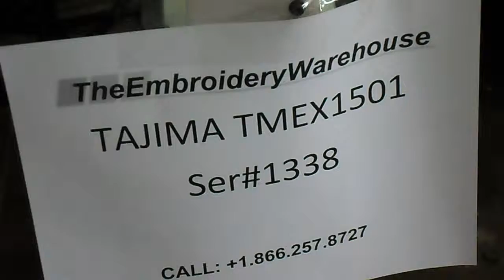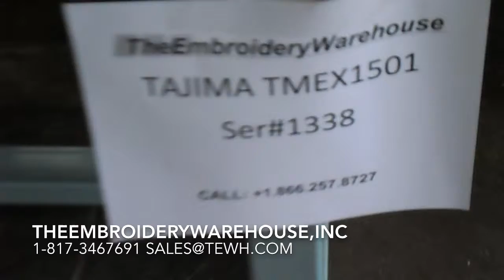My Movie 3